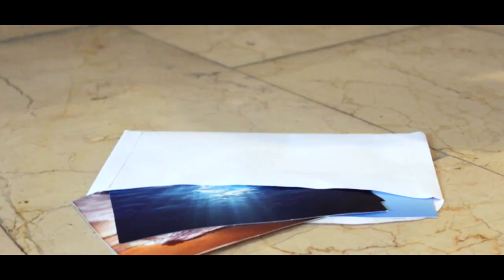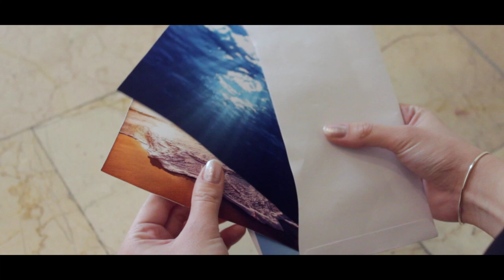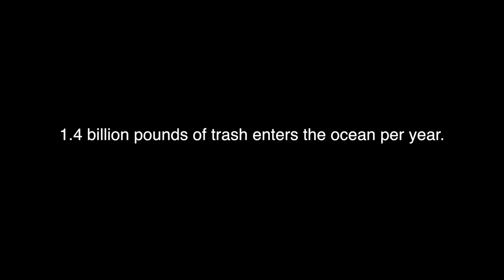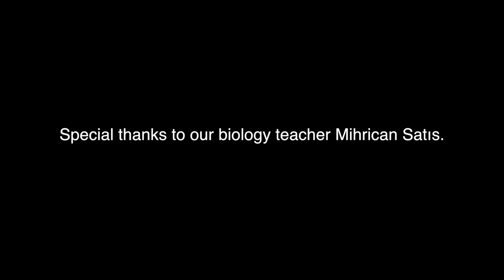San Fancisco Ocean Film Festival ((Freedom))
First music composed by Kuzey Deniz Yılmaz.
Second Music: Vivaldi Summer presto.